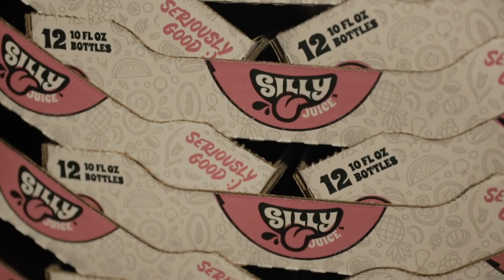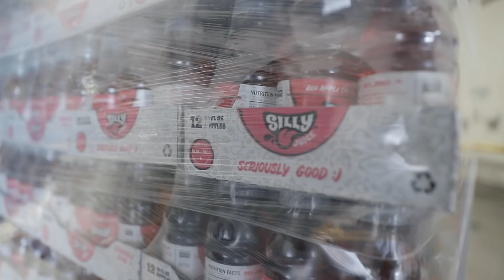OUR NEW FAMILY BUSINESS...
STALK US :)